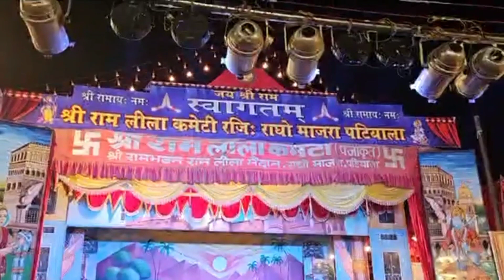SHRI RAM LEELA RAGHO MAJRA PATIALA DAY1 SUMANT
Day first dasrat ji ke saath
Sumant ka rol kra 🙏